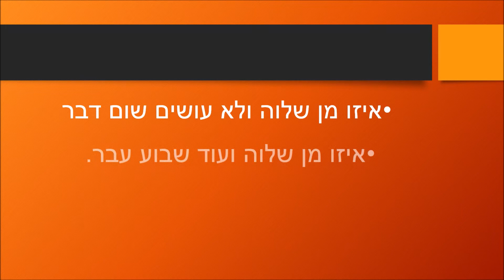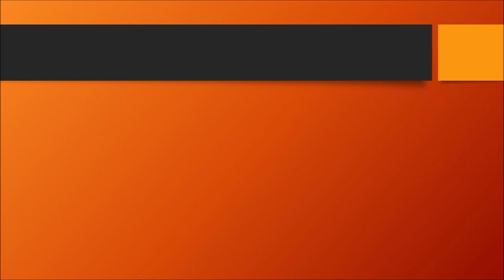שלווה - על המאהל נדלק ירח - שירה בציבור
שלווה          מילים: אבי קורן          לחן: יאיר רוזנבלום

על המחנה נדלק ירח
על המאהל כוכב זורח
והזמן כמו גומי מתמרח
ליל שבת בלי טעם ובלי ריח
והשקט את הלב קורע.

איזו מן שלוה ולא עושים שום דבר
איזו מן שלוה ועוד שבוע עבר.

השבת בכלל אינה עוברת
כבר קראנו את עיתון הערב
שרנו כבר שירי מגל וחרב
כבר תפרנו את החור בגרב
ופתרנו תשבצים בלי הרף "

איזו מן שלוה...

אף מכתב ממך עוד לא הגיע
עוד מעט המפקד יופיע
ויחזור ודאי שוב להבטיח
בקרוב לרגילה אגיע
שתיקני שוב שניים ביציע.

איזו מן שלוה...